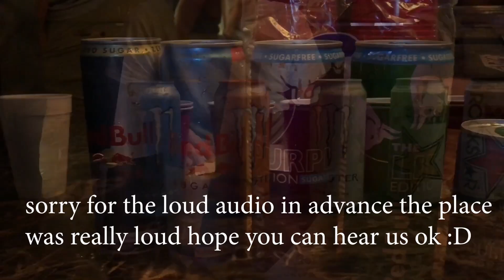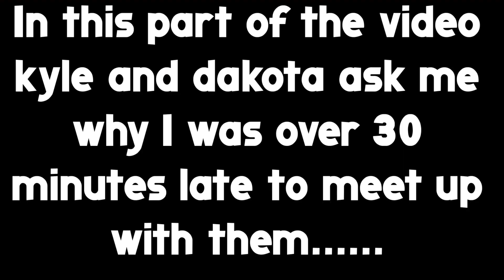LOW CARB ENERGY DRINK TASTE TEST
In this video me and Kyle try out a bunch of low carb/sugar free/zero calorie energy drinks from some of the popular brands out there! Some of them were bad some were good, but all in all we had a lot fun. Hope you all enjoy the video, be sure to let us know and until next time stay rabid!